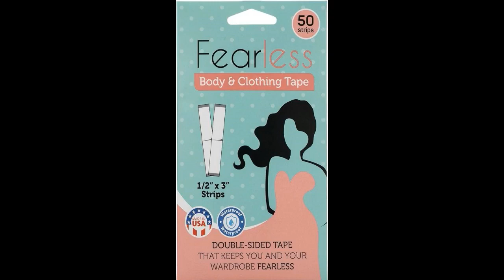Fearless Tape Cinta de doble cara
Fearless Tape es una cinta de doble cara diseñada para proporcionar una sujeción segura y discreta en una variedad de situaciones. Fabricada con materiales de alta calidad, esta cinta adhesiva es resistente al sudor y al agua, lo que la hace ideal para usar en climas cálidos o durante actividades físicas. Su diseño transparente y delgado garantiza que permanezca invisible bajo la ropa, ofreciendo una solución confiable para mantener en su lugar prendas de vestir, accesorios o incluso para solucionar pequeños contratiempos de moda. Fearless Tape es una herramienta versátil y práctica para mantener todo en su sitio con confianza y sin preocupaciones.

Fearless Tape is a double-sided tape designed to provide secure and discreet support in a variety of situations. Made with high-quality materials, this adhesive tape is sweat and water-resistant, making it ideal for use in warm climates or during physical activities. Its transparent and thin design ensures it remains invisible under clothing, offering a reliable solution for keeping garments, accessories, or even fixing small fashion mishaps in place. Fearless Tape is a versatile and practical tool to keep everything in place confidently and worry-free.

Para mas información o adquisicion de este producto accede en el siguiente link:

For more information or to purchase this product, access the following link: